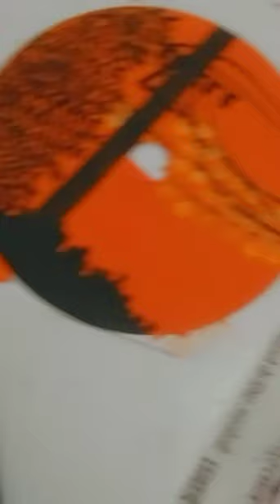CD Painting🥀💫 | Fiza's Art Brush